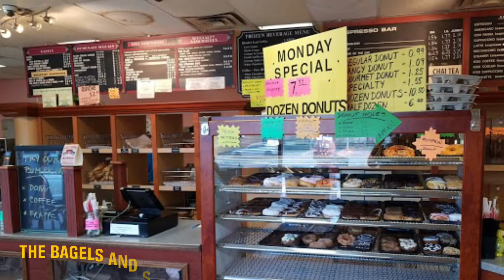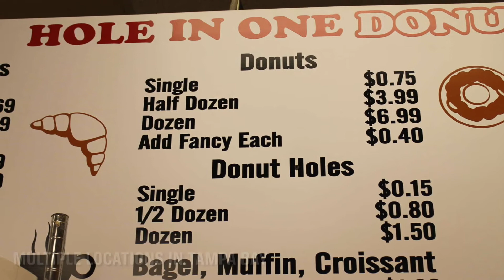Moving to Clearwater/Saint Petersburg? Dominic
The visual guide to Clearwater/Saint Petersburg Florida. Local Donut Shops. Pinellas County (US: /pɪˈnɛləs/, pih-NEL-ess) is located on the west central coast of the state of Florida.[3] As of the 2010 census, the population was 916,542.[4] The county is part of the Tampa–St. Petersburg–Clearwater, Florida Metropolitan Statistical Area.[3] Clearwater is the county seat,[5] and St. Petersburg is the largest city and the largest city in Florida that is not a county seat.[3]